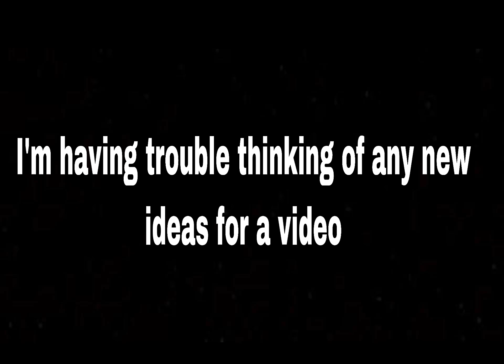Comment video ideas on this video!